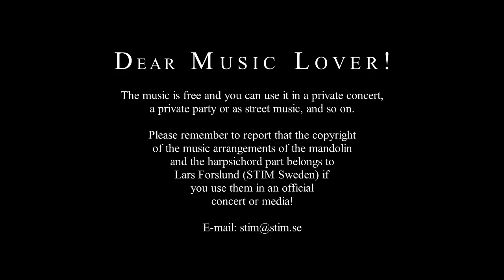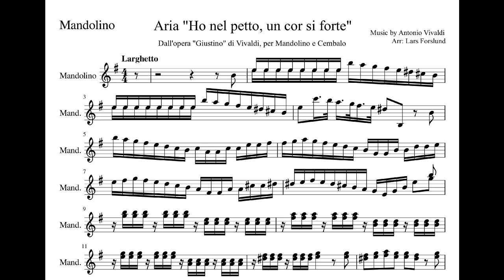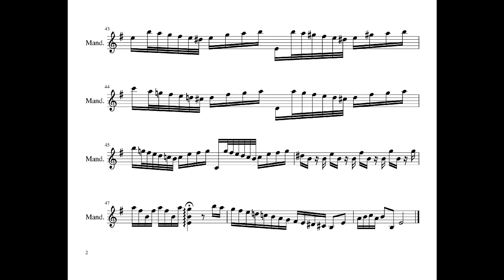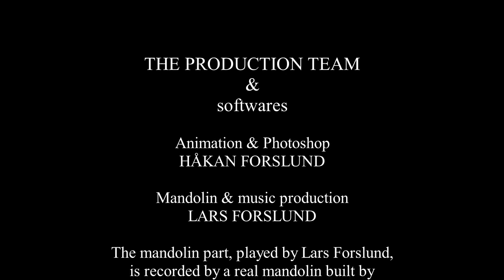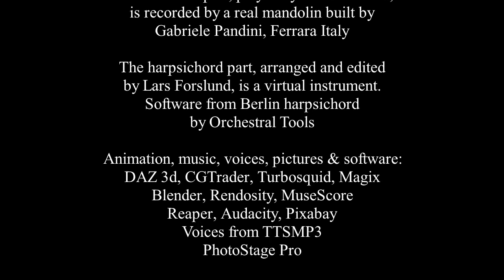VIVALDI PLAY ALONG episode 3 of 6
Please, play along with your mandolin, guitar or whatsoever, or just enjoy listening.
In this video the harpsichord (basso continuo) will accompany your playing.

"CARNEVALE DI VENEZIA ANNO 1737" (Episode 3 of 6). This is the soundtrack and sheets of music. A video with music by Antonio Vivaldi. Aria "Ho nel petto un cor sì forte" from the opera "Giustino".